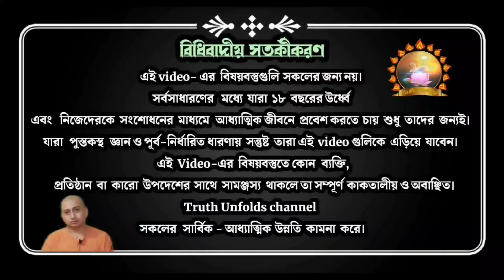প্রকৃত শিক্ষা কাকে বলে?June11, 2021